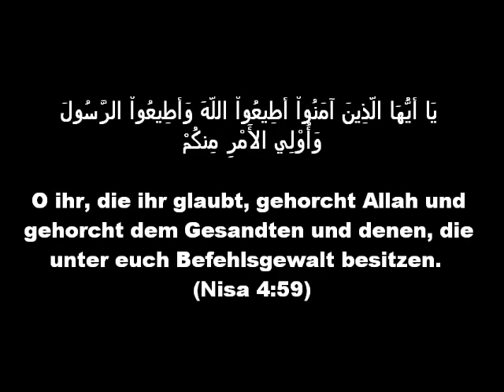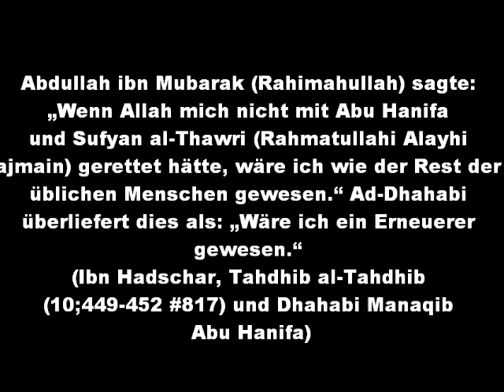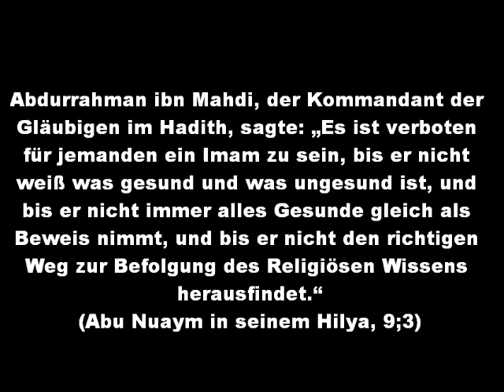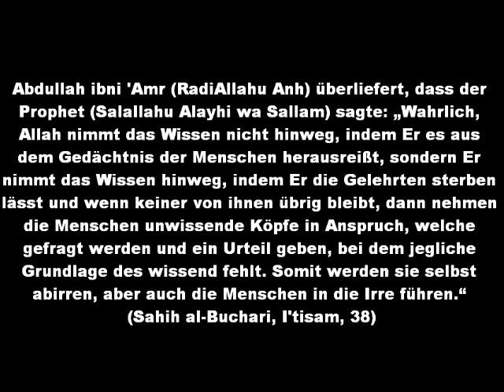Folge einer Rechtschule!!!